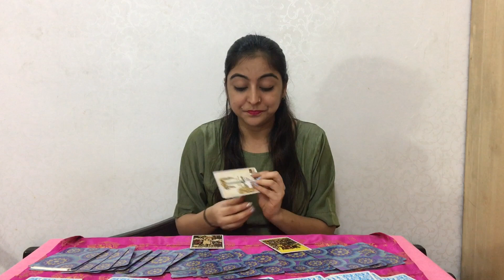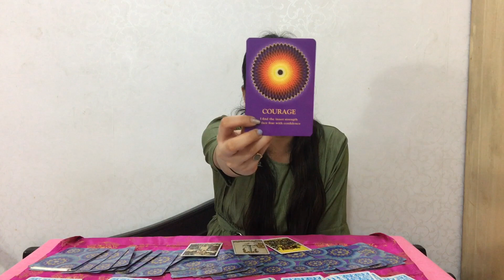सिंह राशि Singh Rashi | LEO | Rashifal Predictions for December 2019 | Rinky Punjabi